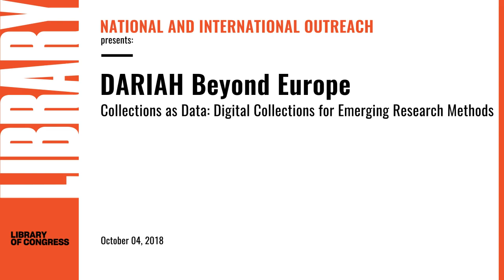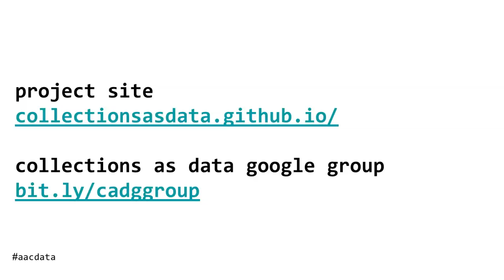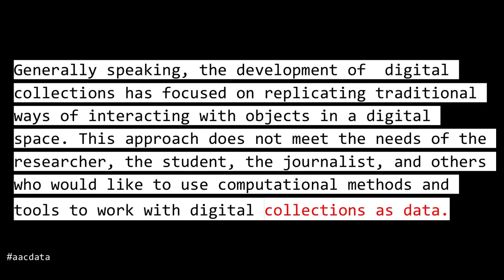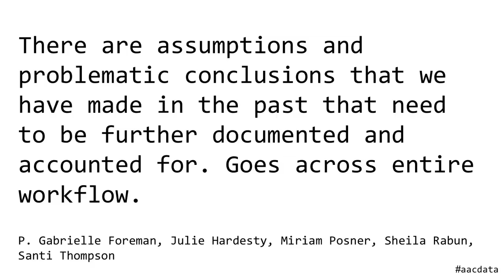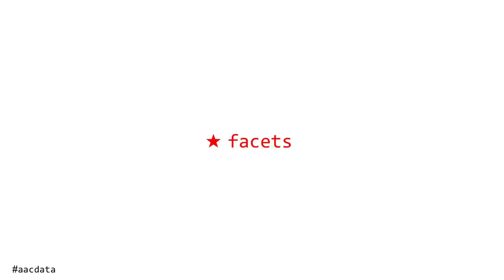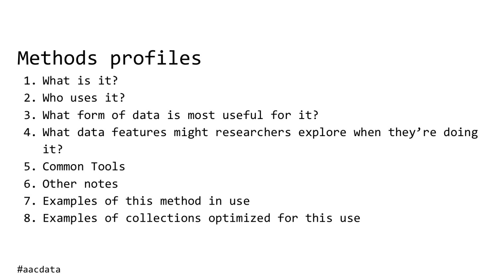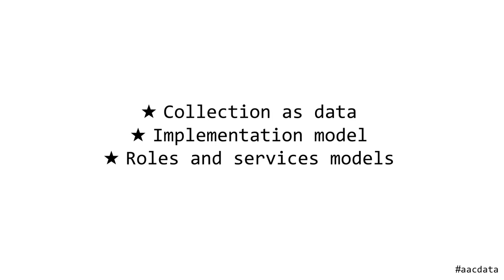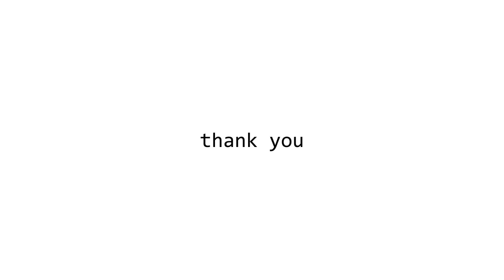DARIAH Beyond Europe: Collections as Data: Digital Collections for Emerging Research Methods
"DARIAH Beyond Europe" was a series of workshops organized in 2018, as part of the DARIAH-DESIR project. These workshops aimed in allowing an exchange of ideas between the DARIAH community and Digital Arts & Humanities projects in the US and Australia. This conference highlighted ongoing work in the European Digital Research Infrastructure for Arts and Humanities (DARIAH) and how these projects and initiatives could potentially intersect with DH initiatives in the North American academic community, particularly on the West Coast.